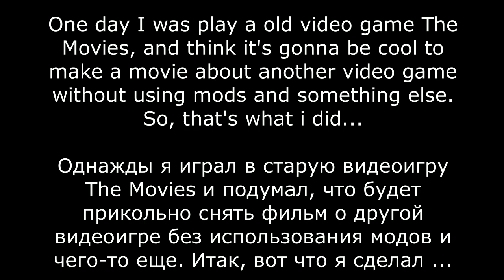Hotline Miami Movie | Фильм Горячая Линия Майами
I was play in old videogame The Movies and create this funny fan movie.
Я играл в игру The Movies и решил по приколу запилить такой вот фильмец.

Used music:
Light Club - Blizzard
Perturbator - Future Club
Jasper Byrne - Miami
Coconuts - Silver Lights
Magic Sword - The Way Home
Sun Araw - Horse Steppin
M.O.O.N. - Hydrogen
Carpenter Brut - Division Ruine
M.O.O.N. - Dust